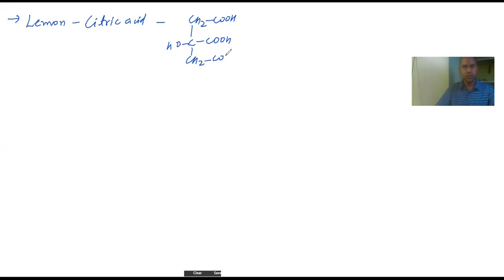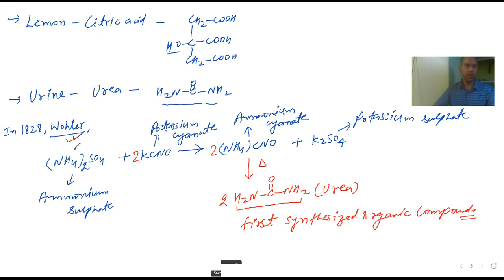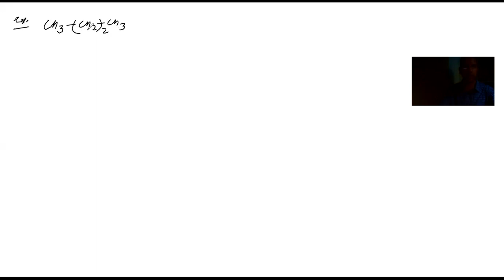JB//OC// IUPAC Nomenclature Lec 1